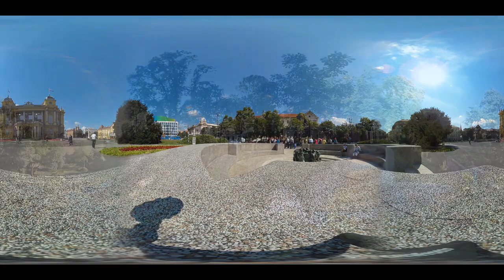Deep Focus Music To Improve Concentration - 12 Hours of Ambient Study Music to Concentrate